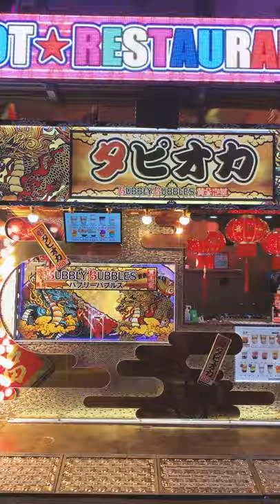Poetisas en Tokio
Una recorrido observacional por la capital Japonesa.